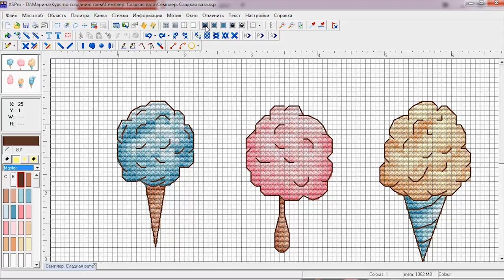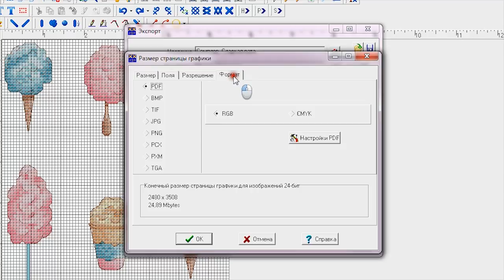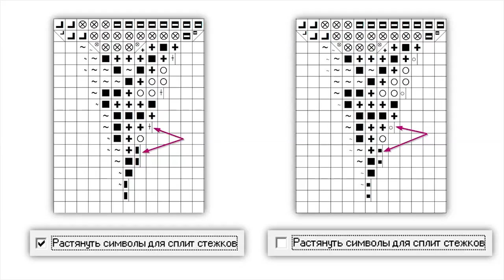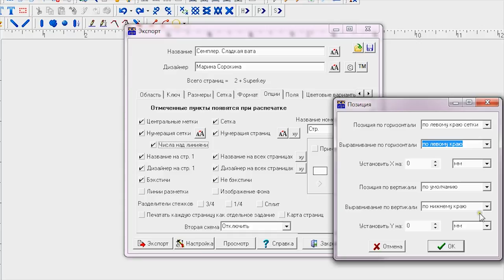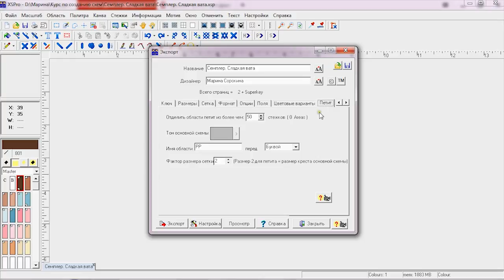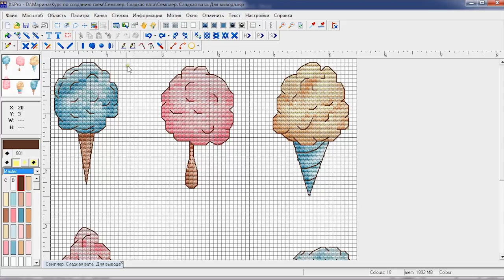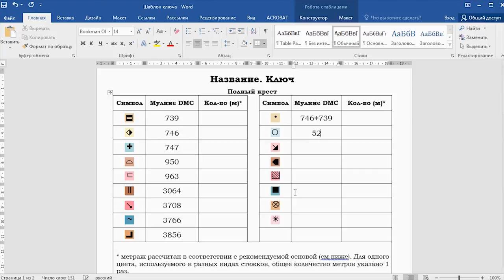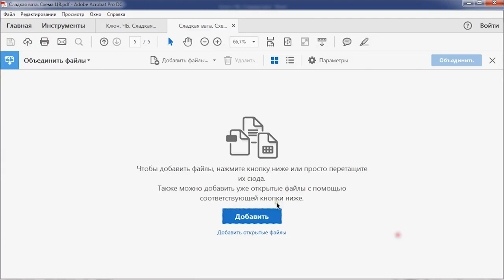Урок 6. Экспорт схемы в PDF / Курс по созданию схем от Candy Frame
Просьба не копировать и не распространять видео без согласования с автором